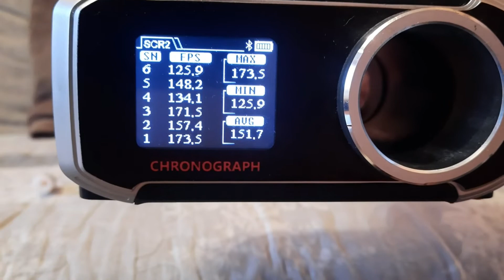FLASHFOAM - 173 fps Reflex 6 - nerf genuine elite diy half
2x24mm spring, AR in